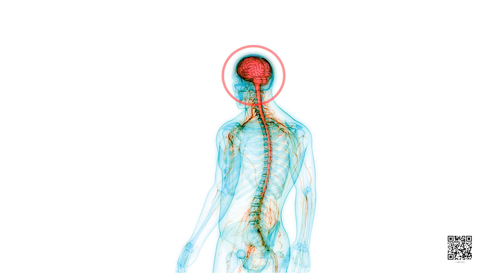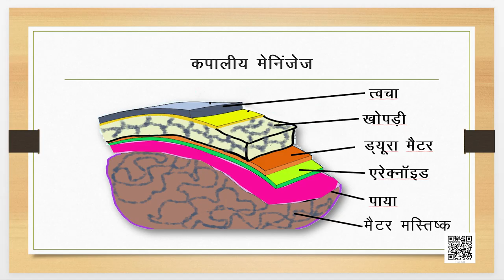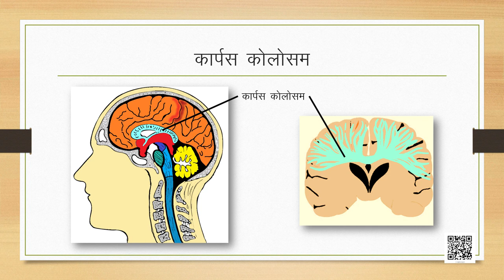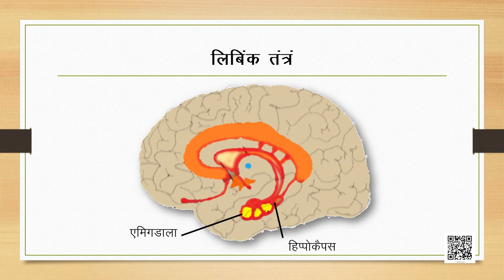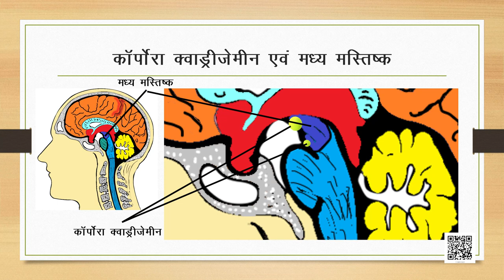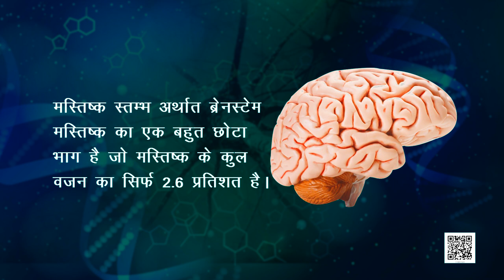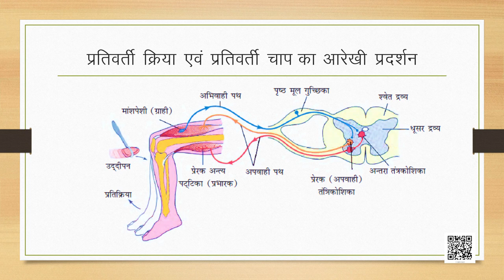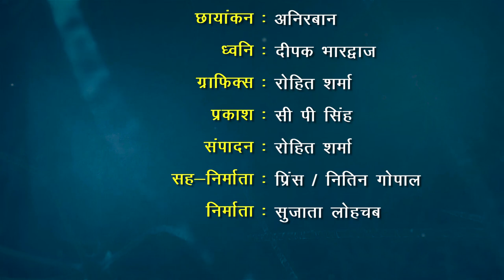कक्षा 11. जीव विज्ञान: पाठ 21. तंत्रिकीय नियंत्रण एवं समन्वय (भाग 3)